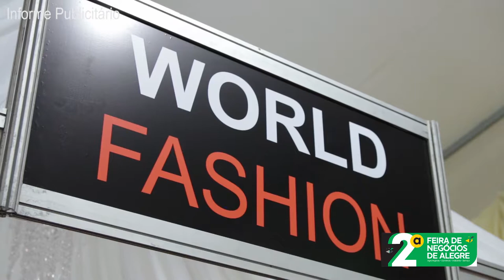EXPOSITORES 2017 FEIRA DE NEGÓCIOS DE ALEGRE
Cobertura da coluna social e empresarial de Ramon Barros no portal